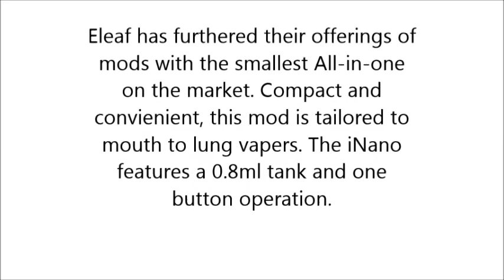Eleaf iNano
Eleaf iNano All-One-Kit